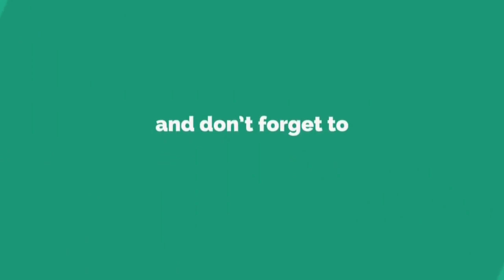2019 Dhanassu Rasi | శ్రీ వికారినామ సంవత్సరం పంచాంగం | dhanassu rasi phalalu 2019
2019 Dhanassu Rasi | శ్రీ వికారినామ సంవత్సరం పంచాంగం | dhanassu rasi phalalu 2019

            2019 April 6th ugadi astrology based on Ugadi panchangam about Sagittarius zodiac sign briefly explained.,